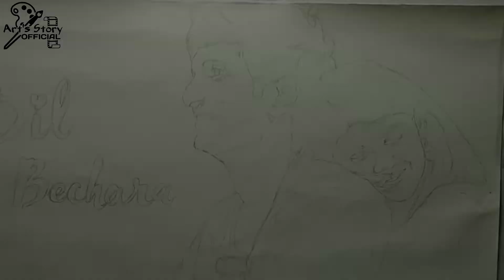Dil Bechara | Trailer | Sushant Singh Rajput | Sanjana Sanghi | Poster | SSR ❤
Dil Bechara (transl. The helpless heart) is an upcoming 2020 Indian Hindi-language coming-of-age romantic drama film which is the directorial debut of Mukesh Chhabra. Based on John Green's 2012 novel The Fault in Our Stars,[2] it stars Sushant Singh Rajput, Saif Ali Khan and debutante Sanjana Sanghi, and was initially titled Kizie Aur Manny (transl. Kizie and Manny). Filming commenced on 9 July 2018 in Jamshedpur.[3][4] The film's release has been postponed multiple times, due to post-production delays and then again due to the COVID-19 pandemic in India. It will release on 24 July 2020 on Disney+ Hotstar.[5] It features the last posthumous film performance by Rajput, who died in June 2020. The film will be released to all subscribers in his honour.[6]